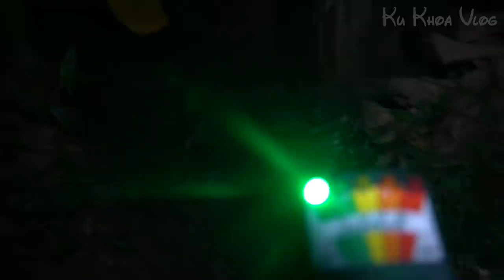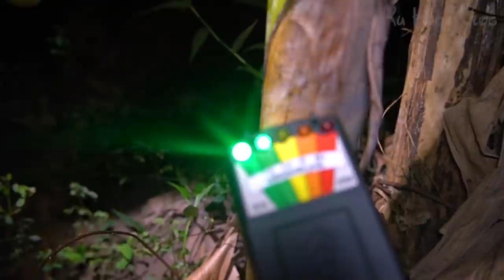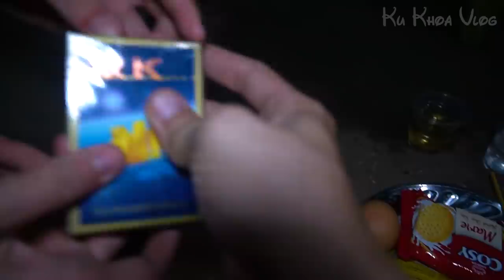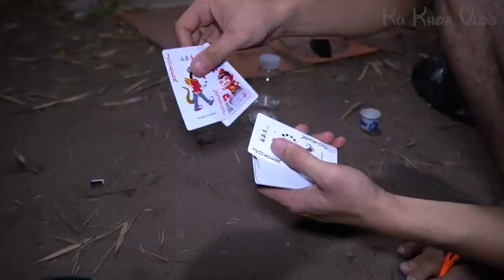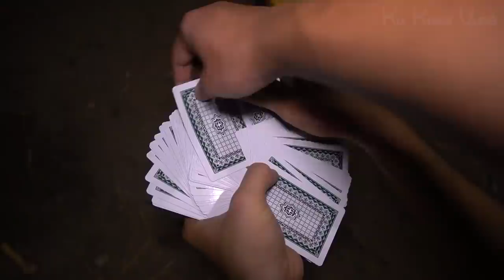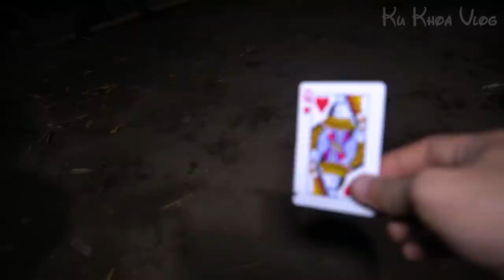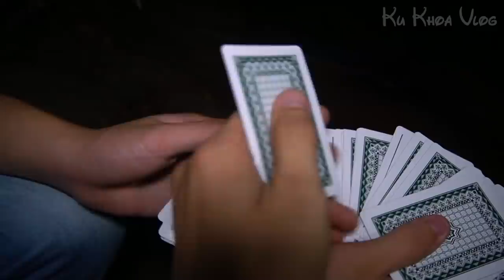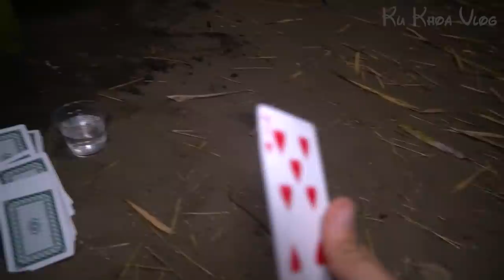Thử Tìm Và Chơi Ngãi - Ngãi Có Thật Sự Đáng Sợ | Phim Ma | Ku Khoa Vlog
( Hoặc ZALO: 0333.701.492  (Bếp Nhà Win )
( Hoặc ZALO: 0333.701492  (Bếp Nhà Win )
Cô chú anh chị ủng hộ tụi em nha...
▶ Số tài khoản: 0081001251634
▶ Tên: Dương Anh Khoa
▶ Ngân hàng: VietcomBank
▶ Chi Nhánh: Thành Phố Bà Rịa
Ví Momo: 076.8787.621